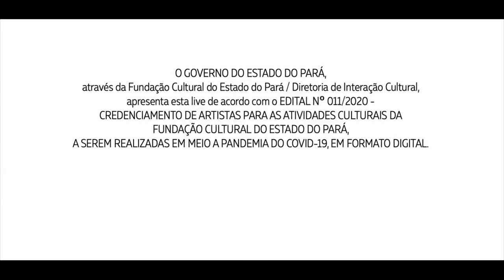Marco Farias: Reconectar Musical